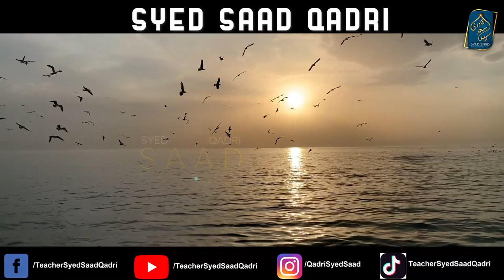History of Shia | Shia Aqeeda kyun hei ke Imam he Khalifa hoga | Why Shia do not like Hazrat Umar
Shia Aqeeda kyun hei ke Imam hi Khalifa hoga | Why Shia do not like Hazrat Umar | Shia aur Umar
0:00 Channel Intro
Shia Aqeeda Imam hi Khalifa kyun hoga
About Syed Saad Qadri :